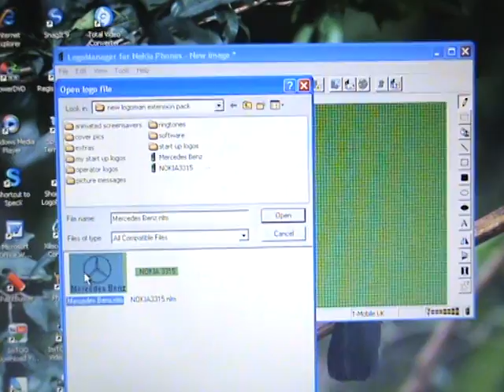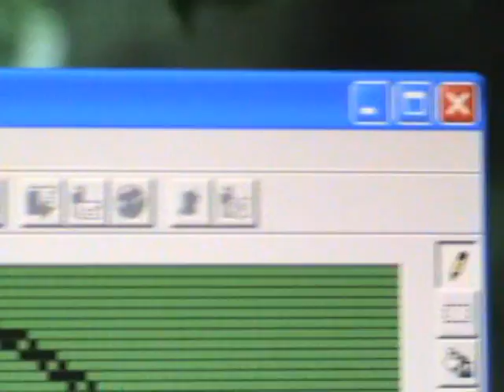Logomanager. Nokia 6310i. Mercedes Benz. Creating Start up Logo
Logomanager is a cool program for uploading / creating operator and start up logo's to the older DCT3 & DCT4 Nokia 33xx 51xx 52xx 61xx 62xx 63xx 71xx 82xx 83xx series phones.
You can also create and upload the old style Nokia picture messages with this program.

Here I've created my own home made 'Mercedes Benz' start up logo, and uploaded it to a Nokia 6310i via a serial DLR-3P type Nokia data cable.

Logomanager can capture screen shots of logo's, to create a more perfect image, my attempt was 50% artistic flair, and 50% to demonstrate what the program can do.

Excellent if you enjoy playing around with older Nokia phones.